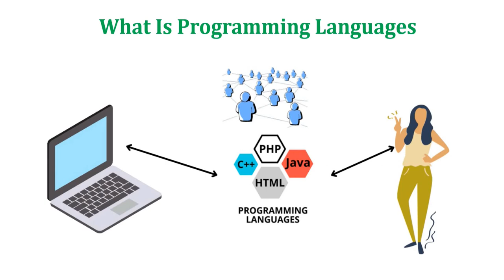What is Programing Language? | Short Video | Sort Video #1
This Video Explains About Programming Languages in short video. Language is communication between two human same as communication between human and machine or system.